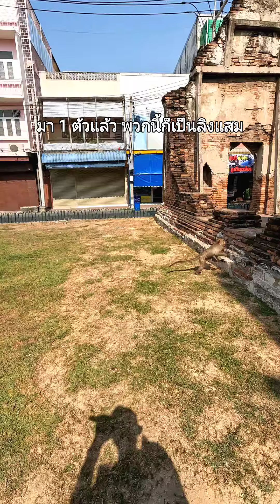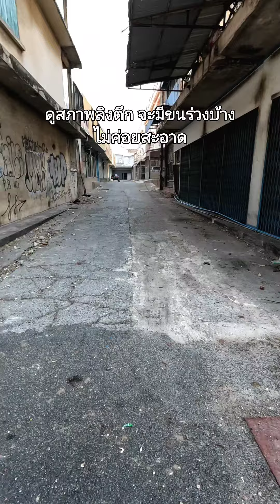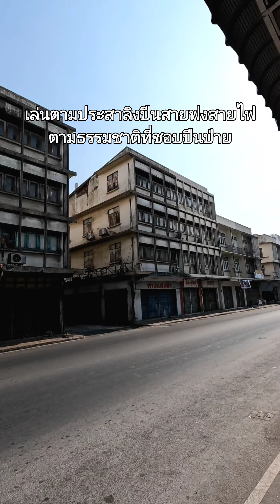"ลิงตึก" และ "ลิงตึกน้อย" ชีวิตที่ไม่สนุกเอาซะเลย - Insight ชีวิตลิงลพบุรี ep1